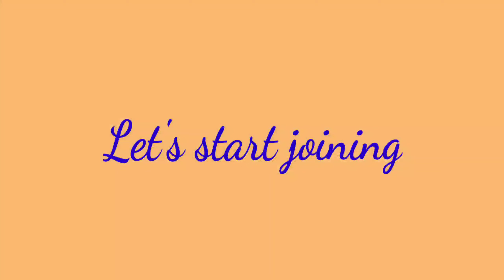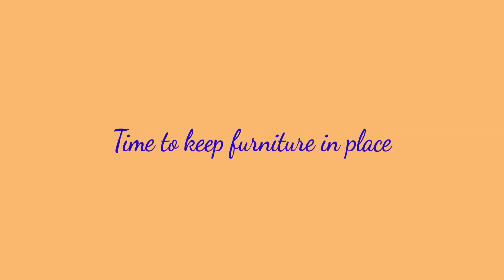Luxury Dream villa for kids with furniture and rooms | Doll house, unboxing and setting up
This is a toy house for kids. It has separate rooms with a terrace to enjoy. Mehar enjoys playing with it.